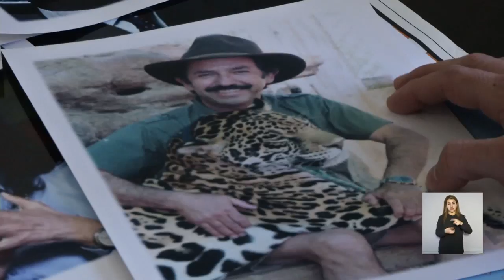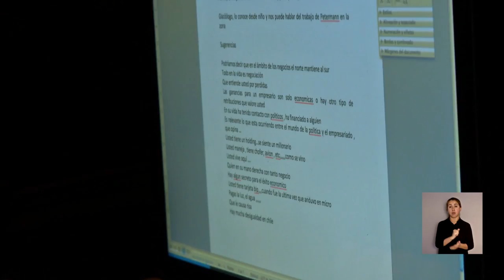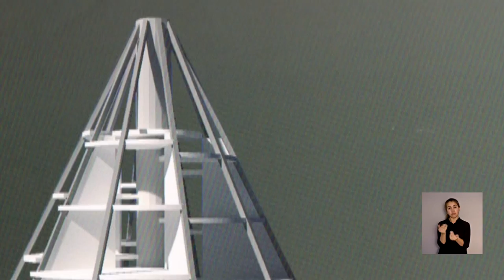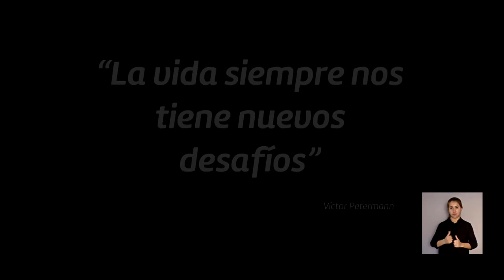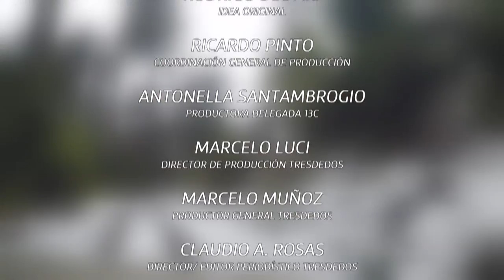Capítulo 3 ValorEmpresario Victor Petermann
Conoce la mirada diferente de Víctor Petermann, dueño de la Reserva Biológica Huilo Huilo.